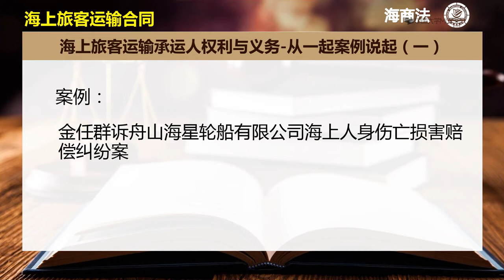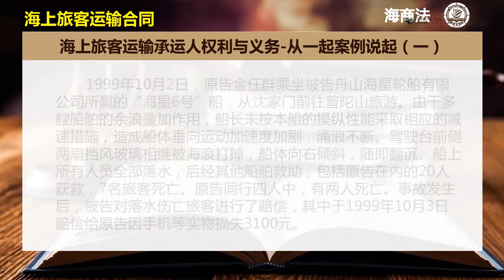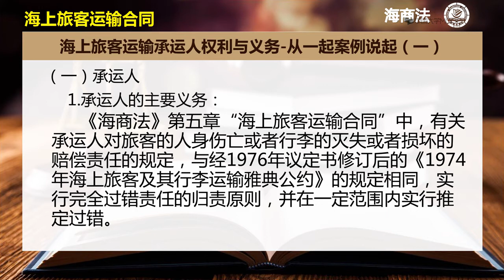海商法 第五章海上旅客运输合同5 2海上旅客运输承运人权利与义务（上）